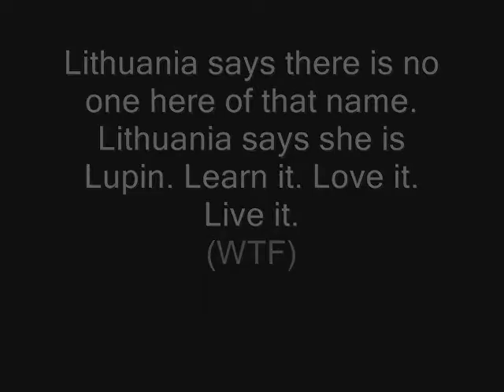Russia and Lupin dance to Rasputin+Vlog 2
I GOT MY RUSSIA COSPLAY...
Yeah, Me and Lupin were screwing around.